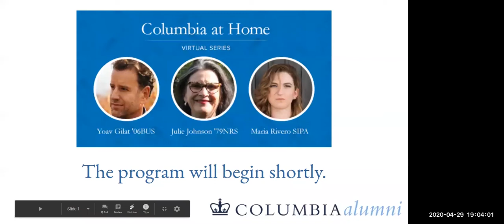Columbia at Home: The World & Wine with Yoav Gilat '06BUS, Julie Johnson '79NRS, & Maria Rivero SIPA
Yoav Gilat '06BUS, Julie Johnson '79NRS, and Maria Rivero SIPA of the Columbia Alumni Association's (CAA) Wine Industry Network (WIN) speak with WIN co-founder Ken Catandella, senior executive director for CAA and University Relations, in a conversation on all things wine, covering diverse topics including:

- Diverse journeys to the wine industry
- How the industry is faring in light of the COVID-19 crisis
- Climate change challenges
- All-time favorite wines
- Art vs. science in the wine-making process
- And more!

About the Winemakers:

Julie Johnson '79NRS, a WIN co-founder, is a winemaker and organic farmer in Napa Valley, California

Yoav Gilat '06BUS is CEO of Share A Splash Wine Company, which produces wine in Napa Valley, Sonoma and New Zealand

Maria Rivero, a former SIPA student, and her brother, Pedro Rivero '04SEAS, '05CC have family wineries in North Fork, Long Island, and Mexico

The CAA’s weekly Columbia at Home virtual series features Columbians speaking on informative and engaging topics during this difficult time. Diverse topics span the latest on the COVID-19 crisis, health and wellness, entertainment, and more.